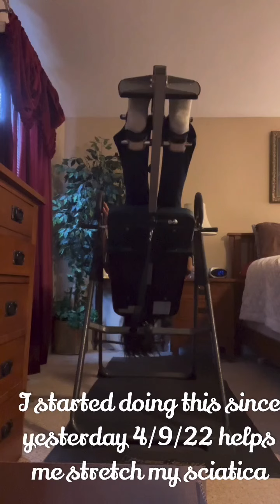Inversion Table for My Back Pain relief